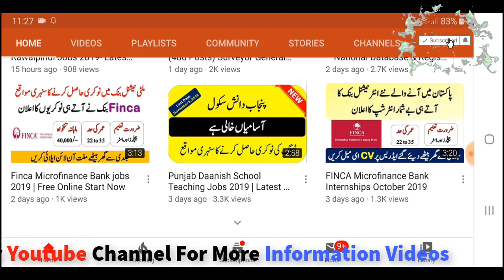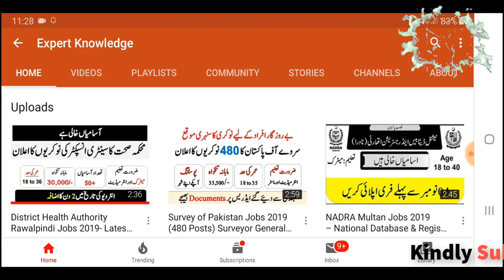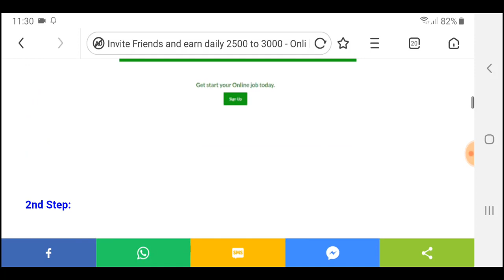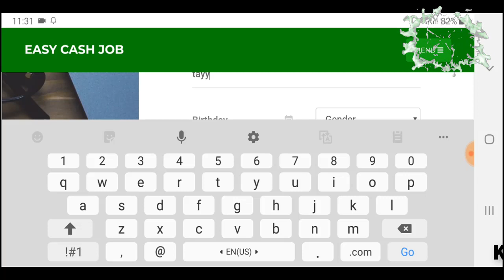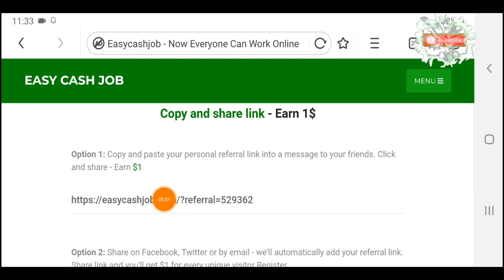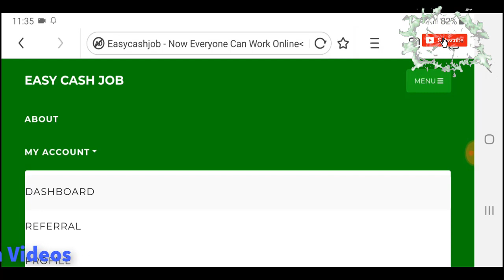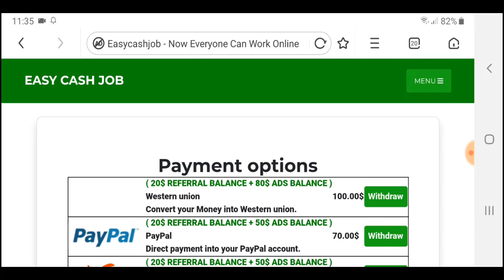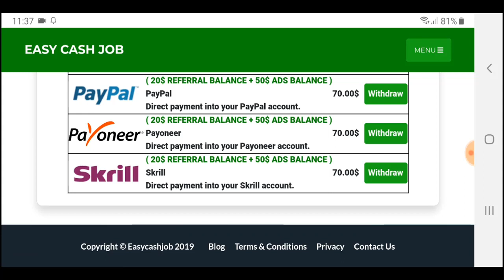Invite Friends and earn daily 2500 to 3000 - Online Job for Needy